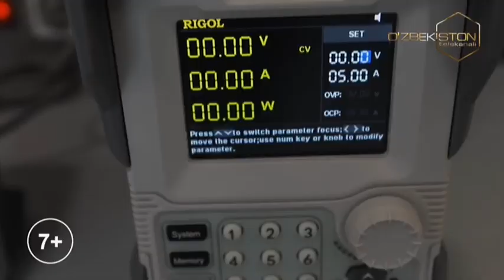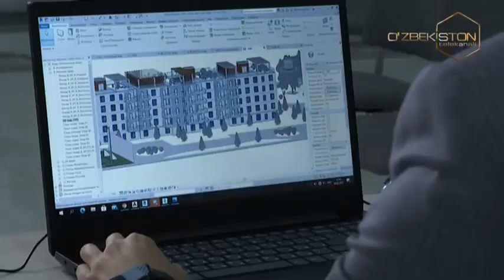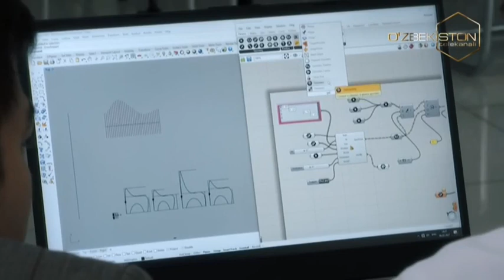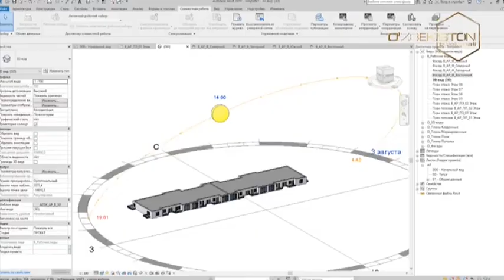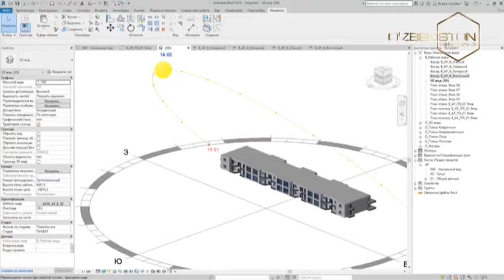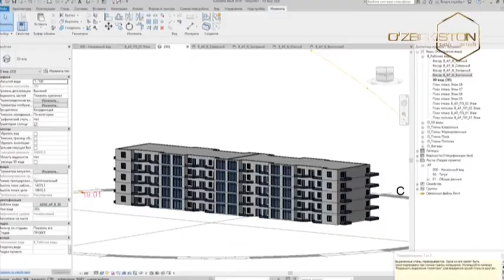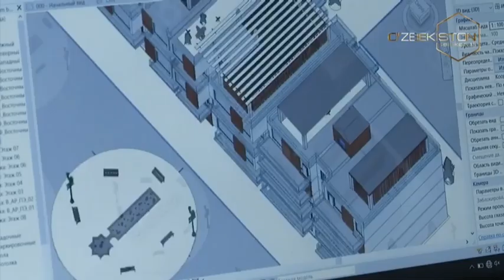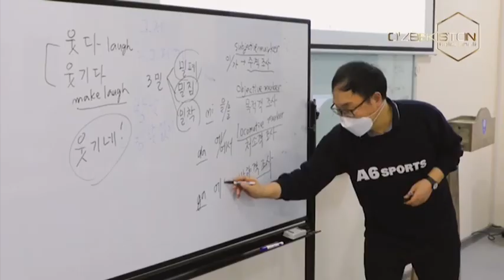Ixtirochi yoshlar | Ёджу Техника институти талабалари ишлари [16.02.2021]